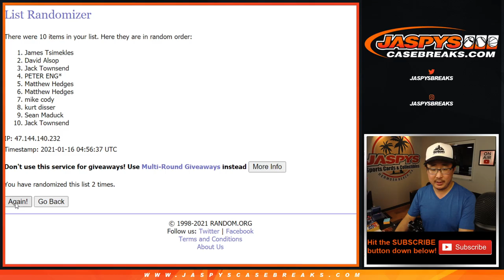GENO ATKINS Randomizer // Fr, 01.15.21 // PYT #4 // 2020 Panini Playbook Football (NFL)